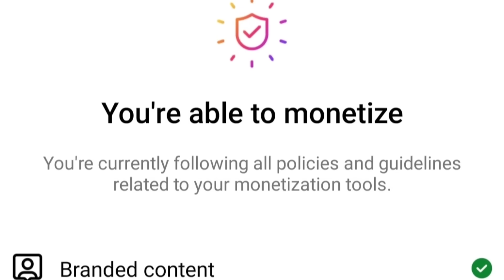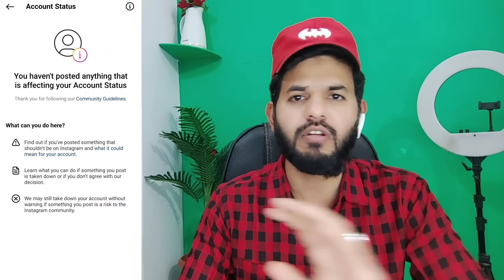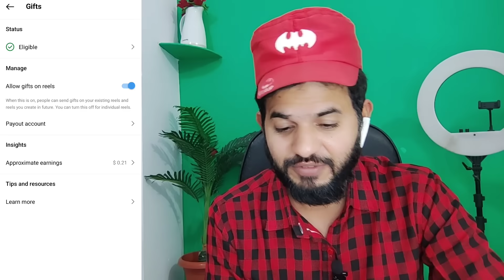Instagram Monetization kaise kare | Instagram earning kaise kare | Instagram bonuses, gift, payment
ALHAMDULILLAH .